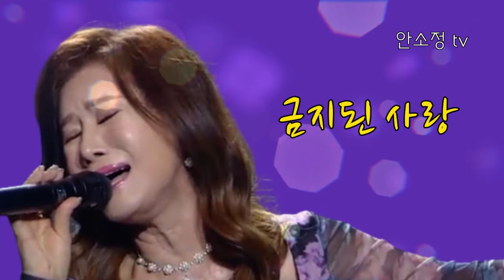[N999] 대한민국 대표 로커 김경호 '금지된 사랑' - COVER BY DYK 안소정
[알림] '안소정 tv' 채널에 소정의 금액을 후원할 수 있는 'SUPER THANKS' 기능이 추가되었습니다. (*노래에 따라 'SUPER THANKS' 가 표시되지 않는 경우가 있습니다.)